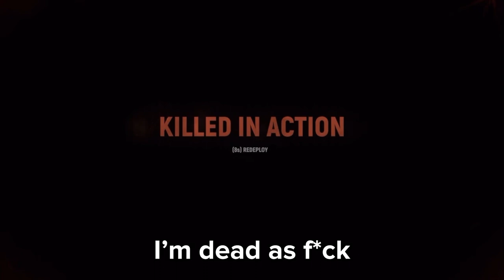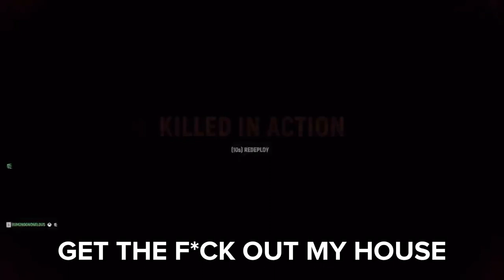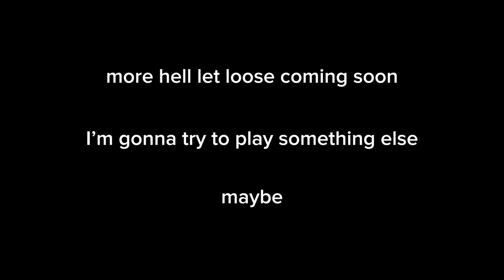I Exist and then I No Longer Exist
I’ll try to play something else for the next video

The Caretaker - Everywhere at the End of Time